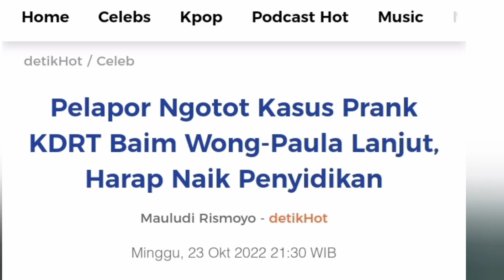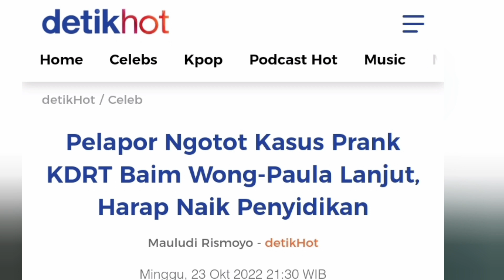🔴KONTEN PRANK BAIM WONG,❗ ANEH PELAPOR NGOTOT PERKARANYA DILANJUT, SIAPA YANG DIRUGIKAN ???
Pelapor, Baim Wong dan Paula Verhoeven, Prabowo Febriyanto, memberikan kabar terbaru ,soal laporan, kasus prank KDRT ,dari pasangan artis tersebut,. Sang pengacara, menyatakan, sampai saat ini, laporannya telah, diterima baik,.
Untuk laporannya, Prabowo Febriyanto, mengatakan polisi, sudah memeriksa ,dua saksi, berinisial D dan M,. Ia berharap ,kasus prank KDRT, dari Baim Wong dan Paula Verhoeven, naik tingkat,.
"Masih tahap lidik,. Masih pemeriksaan saksi-saksi sudah,. Dan kita juga sudah, memberikan legal opinion, sebagai bahan pertimbangan, untuk digelarperkarakan," ujar Bowo kepada detikcom.
Polisi Tegas Lanjutkan Kasus Prank KDRT Baim Wong dan Paula Verhoeven
Prabowo Febriyanto punya alasan mengapa ingin kasus prank KDRT Baim Wong dan Paula Verhoeven naik ke penyidikan. Sebab ia sudah menyertakan bukti kuat dan pasangan itu dinilai memenuhi unsur pidana untuk dijadikan tersangka.
"Kita sudah memberikan bukti-bukti pendukung, rekam layar, teks video prank dan lain-lain," tutur Bowo.
Prabowo Febriyanto berharap polisi bertindak tegas. Ia juga meminta pihak berwajib transparan dan segera memberi kabar terbaru soal kasus Baim Wong dan Paula Verhoeven.
"Ya gue berharap polisi harus tindak tegas dan kooperatif, harus ada kejelasan. Yang terpenting transparan dan segera memberikan update rilis terkait ini, apakah naik sidik, tersangka atau tidak memenuhi unsur. Semuanya harus dijelaskan baik ke dalam SP2HP atau prescon. Kurang lebih gitu perkembangannya," kata Bowo.
Prabowo Febriyanto sebelumnya melaporkan Baim Wong dan Paula Verhoeven karena menilai dua figur publik itu sudah buat keonaran dengan bikin video prank KDRT. Video itu sendiri muncul tak lama ada kabar bahwa Lesti Kejora mengalami kejadian kekerasan dari sang suami, Rizky Billar.
Baim Wong dan Paula Verhoeven dipolisikan atas tindak pidana pencemaran nama baik melalui media elektronik dan atau pengaduan palsu Pasal 27 ayat 3 Jo Pasal 45 ayat 3 UU RI No 19 tahun 2016. Laporan itu tercatat dengan nomor LP/B/5098/X/2022/SPKT/POLDA METRO JAYA.
"Alasannya di sini Baim Wong dan Paula dengan sadar mengetahui bahwa kejadian KDRT yang dimaksud dalam video prank tersebut adalah tidak sebenar-benarnya terjadi, namun Baim Wong dan Paula tetap melakukan laporan ke kepolisian mengenai tindak KDRT yang dilakukan Baim Wong dan Paula. Mereka berdua juga dengan sadar dan dengan niat membuat prank laporan KDRT ini ke kepolisian. Jadi karena banyak unsur yang dapat menjerat, mereka dihukum. Saya menilai adanya beberapa pelanggaran dalam peraturan perundang-undangan

Baca artikel detikhot, "Pelapor Ngotot Kasus Prank KDRT Baim Wong-Paula Lanjut, Harap Naik Penyidikan" selengkapnya